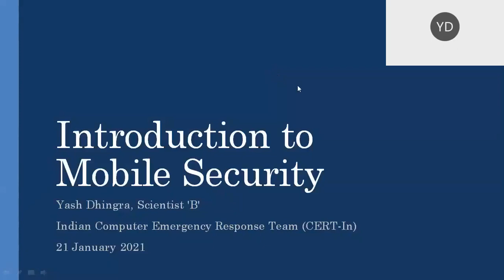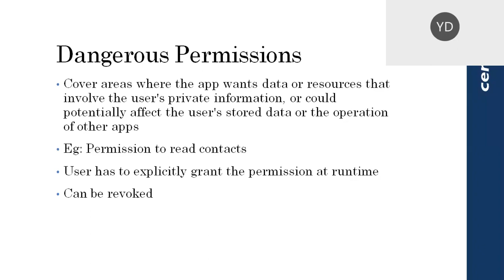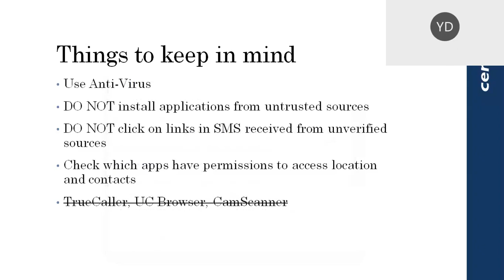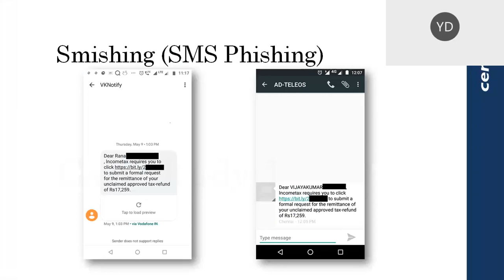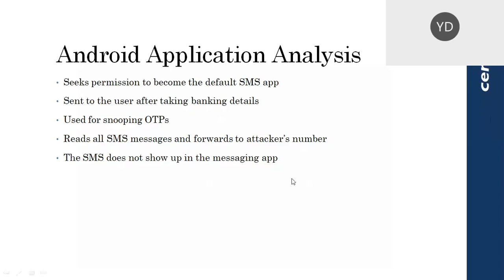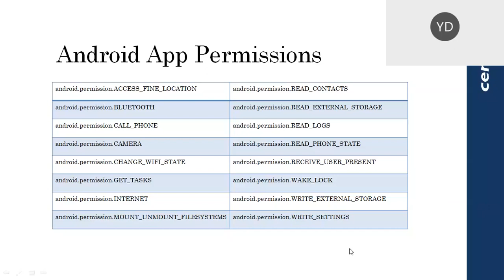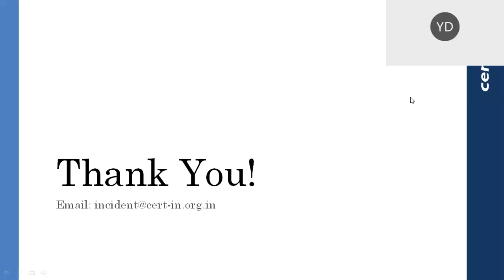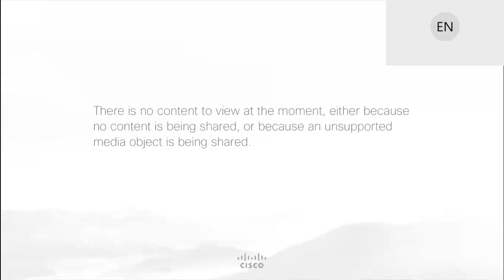Introduction to Mobile Security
Information Security Awareness videos which are created to spread Cyber Security awareness to all the viewers on Introduction to Mobile Security